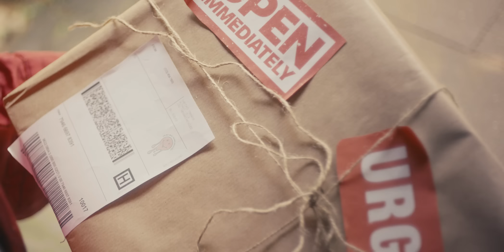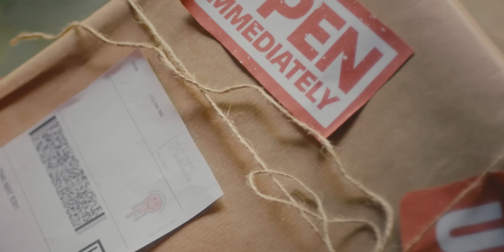Henri Purnell - On My Way Home feat. Joe Cleere (Official Video)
This is the official music video of On My Way Home by Henri Purnell featuring Joe Cleere

I’ve got a blackhole in the palm of my hand
It's taken everything except for you my friend
And I’m trying to fight it, yeah I’m trying to fight it, ooh

If I could I’d give you all my time
And you could spend it in any way you like
‘Cause I know that you'll mind it
Yeah I know you deserve it, ooh

I've been stuck here floating
Gravity of the moment
We’re galaxies apart
But I’m on my way
Oh I’m on my way home

What started in the mirror
Ended up on the screen
But who I really am is somewhere in between
Only you can see it
Only love can see it, ooh

Star in a movie that I show the world
Behind the screens
It’s a lonely universe
And I'm trying to find you
‘Cause I know that I need ya, ooh

Instagram Credits:
Directed by: @lucthebum
Production Company: @goodfriendsandco
Producer: @ikildum
Director of Photography: @sebastianbeyrer
Gaffer: @al___studio
1st AC: @the_first_ac
Hair/Makeup & Styling : @emilyrobertsmusic
Production Assistants: @paulbreiting @zoevals @sun_murai
Prop Master: @handsomeobjects
Rental: @seeyourent

Editor: @lucthebum
Colorist: @color.by.cody
Sound Design: @ethan_____houser

Artist: @henripurnell
Artist Management @pchmusicmgmt

- Regular Credits -

Directed by: Lucas Anderson
Production Company: goodfriends & company
Producer: Irem Avci
Director of Photography: Sebastian Beyrer
Gaffer: Alan Waddingham
1st AC: Joko Neumann
Hair/Makeup & Styling : Emily Roberts
Production Assistants: Paul Breiting, Zoe Vals, Marie Pilgram
Prop Master: Thomas Hanes
Rental: See You Rent

Editor: Lucas Anderson
Colorist: Cody L. Sandberg
Sound Design: Ethan Houser

Artist: Henri Purnell
Artist Management: A Place Called Home

Staring:
Henri Purnell, Noah Meskina, Alexandrine Joseph, Emily Roberts, Vilja Mihalovsky, Sven Schäfer, Armughan Chughtai, Arsalan Chughtai, Floss, Belina Bellwood, Pema Antonia